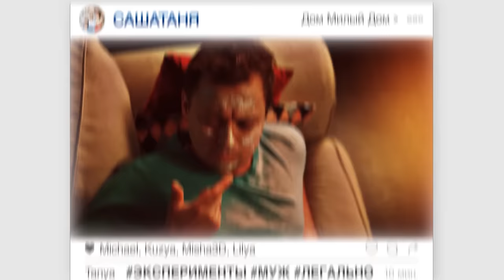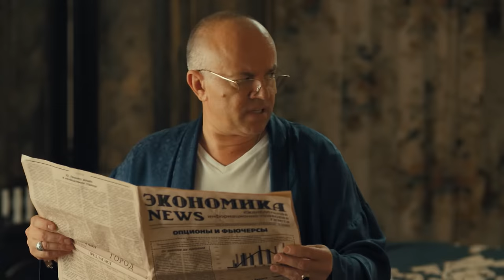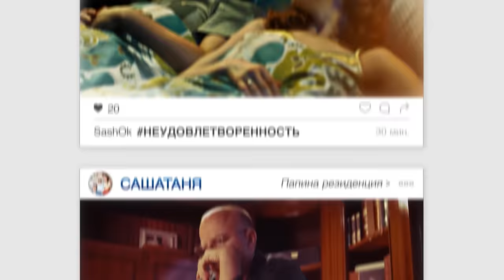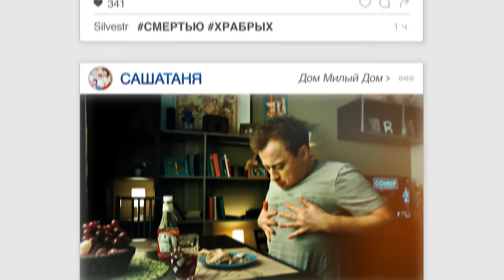СашаТаня 4 сезон 20 серия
Саша Сергеев освободился от офисного рабства и ушел в вынужденный декрет. Денег в семье нет, помощь папы-олигарха он по-прежнему игнорирует, а кушать хочется. В том числе и сотрудникам банка, в котором семья Сергеевых взяла ипотеку. В этой ситуации Таня принимает волевое решение и выходит на работу. Мужское достоинство Саши в опасности, каблук жены становится еще больше и тяжелее, а новые обязанности превращают Сергеева в домохозяйку…

Тестостерон по капельке выходит из организма, и Саша постепенно уступает место главы семьи своей жене. Потому что КТО РАБОТАЕТ, ТОТ ГЛАВНЫЙ!